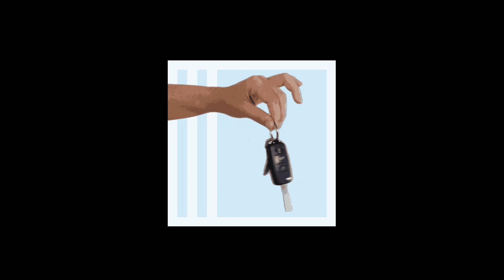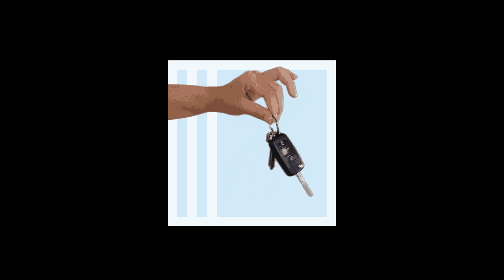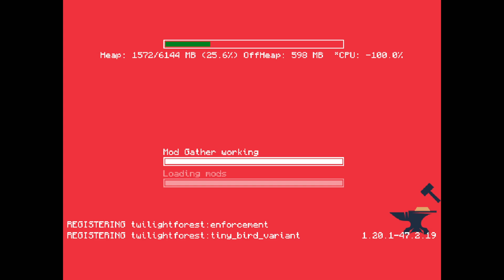The End is Absolutely INSANE in All the Mods 9!!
I pull a classic youtuber "I grinded off camera" moment, we tear down an entire fortress for a portal two inches to the left, I clash with a never before faced creature, and All The Mods 9 begins to reveal it's true power.